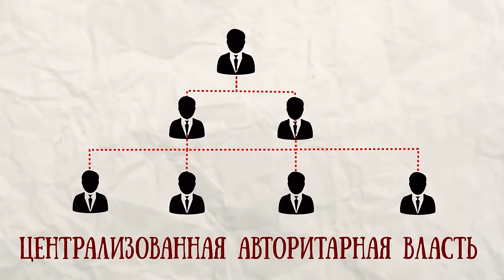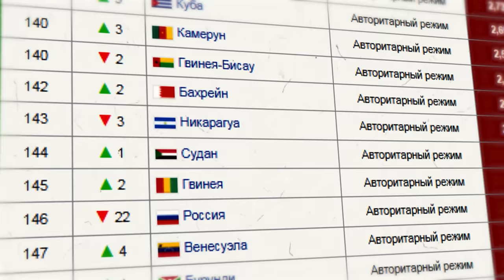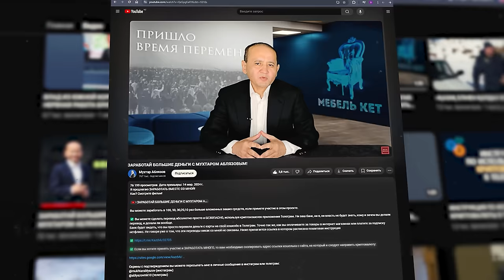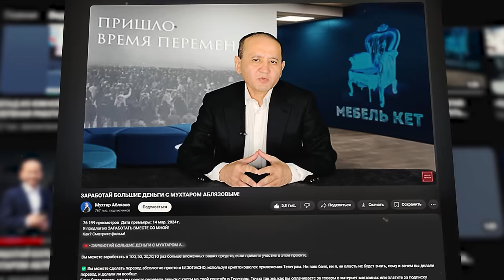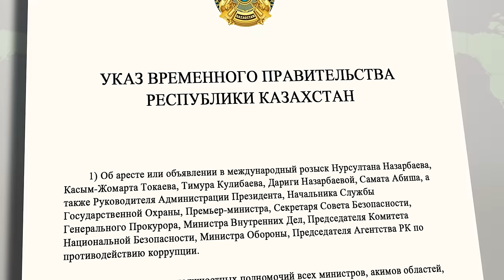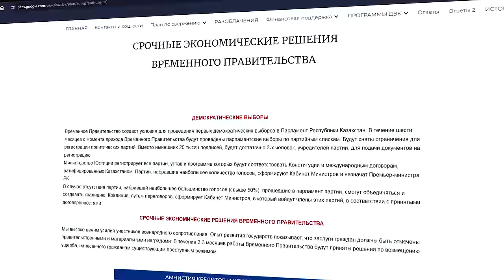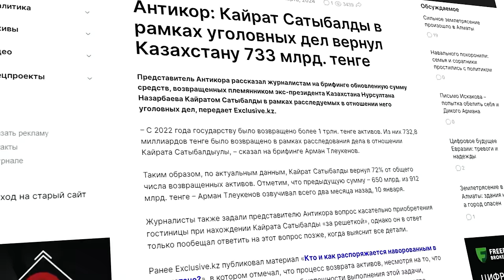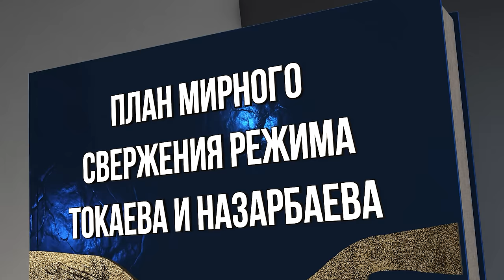ТОКАЕВ СОБИРАЕТСЯ СБЕЖАТЬ ИЗ СТРАНЫ! ЧТО НАМ ДЕЛАТЬ?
Тайм код к фильму:

00:01– Ненасильственное свержение режима за 1 год – реально достижимая цель
00:31 – Сегодняшний режим – это 2 шала
01:36 – мы сейчас проходим такой же путь, как все развитые страны
01:55 – Токаев и его депутаты не способны изменить нашу жизнь
02:08 – ВВП в Казахстане не растет последние 10 лет
03:50 – поймем ресурсы врага – бандитского режима, чтобы сменить его мирным путем
04:01 – первое: военная помощь Путина (ОДКБ), что мы должны сделать
05:00 – второе: Путину понадобится не менее 300 тыс казахстанских бойцов
06:20 – следующий ресурс – силовики с оружием, как перетянуть на сторону народа
07:22 – 500 тыс человек на протесте достаточны для численного перевеса
08:16 – необходимо действовать в скрытом режиме
08:39 – команда профессиональных организаторов – группы и ячейки, в чем их разница
10:51 – взаимодействие групп, ячеек и координаторов Штаба
11:22 – 10 000 силовиков с оружием на сторону народа
11:41 – инвестиции в свержение режима
12:08 – цели и задачи групп, ячеек и координаторов Штаба
13:15 – алгоритм действий в Астане
14:01 – формирование Временного правительства и его действия
15:14 – Указы Временного правительства
17:10 –  дальнейшие действия протестующих
19:01 – ключевая значимость действий в Астане
19:20 – алгоритм действий в Алматы, численность протестующих
21:38 – алгоритм действий в других областных центрах и городах, численность протестующих
21:51 – срочные экономические решения Временного правительства
22:04 – вознаграждения и методы выплат участникам сопротивления, возмещение ущерба
23:37 – выплаты сотрудникам силовых органов и их амнистия
24:06 – мы хотим мирного свержения режима, мотивация силовиков
24:50 – выплаты каждому участнику групп и ячеек
25:04 – компенсации пострадавшим в жанаозенских и январских событиях
25:40 – компенсации пострадавшим по политическим мотивам
25:54 – размер компенсаций (20 млрд долларов) и источники расходов на реализацию выплат
26:50 –  вознаграждение и амнистия силовикам за арест Назарбаева, Токаева и т.д. (1 млрд долларов)
28:19 – вознаграждения добровольцам и гражданским активистам за арест Назарбаева, Токаева и т.д. (1 млрд долларов)
28:34 – далее Парламентские выборы, регистрация всех желающих партий
29:11 – формирование Кабинета министров и назначение Премьер-министра
29:20 – политические и экономические программы Координационного совета оппозиции, быстрые реформы и перемены
29:44 – только слаженные действия приведут к победе, все в наших руках!